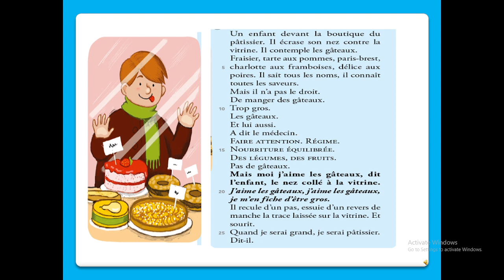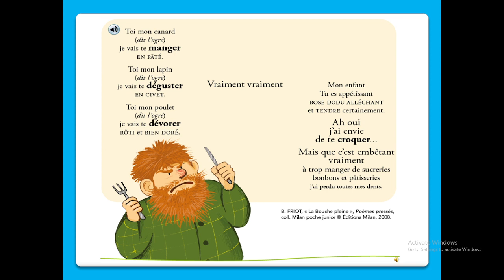Lecture CE2 : Pâtissier